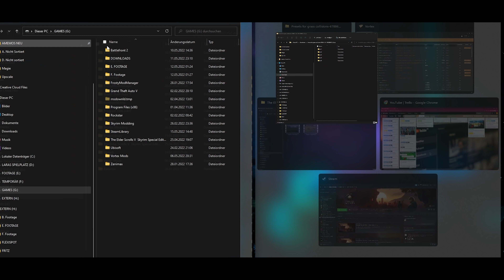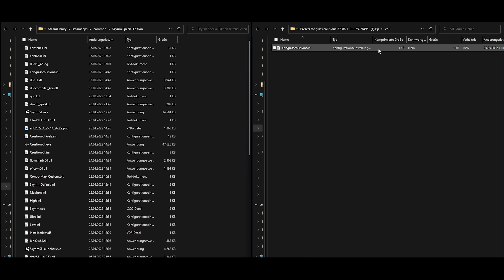Skyrim: Dieser technische Meilenstein ist UNGLAUBLICH...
Der Modder Boris Vorontsov hat das unmögliche möglich gemacht! Langezeit galt es, als technisch nicht möglich Grass Collisions in das Videospiel einzufügen, doch mit der neuen Mod ENB Grass Collisions, ist es nun möglich, dass das Grass auf Spieler und NPCs reagiert.

➖ MUSIK ➖
🎧 MIKEL
👉Song:

➖ UNTERSTÜTZE MICH! ➖

➖ FOLGE MIR! ➖

Kommt über diesen Link ein Einkauf zustande, werde ich mit einer Provision beteiligt. Für euch entstehen dabei selbstverständlich keine Mehrkosten. Wo ihr die Produkte kauft, bleibt natürlich euch überlassen. 🎵 Music by Scott Buckley – released under CC-BY 4.0.